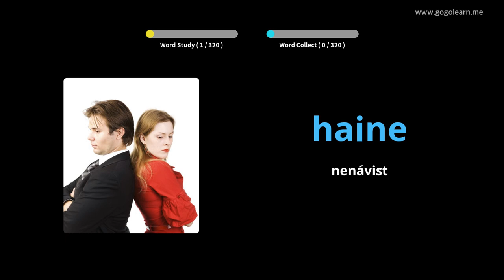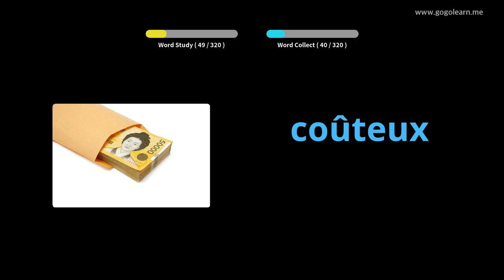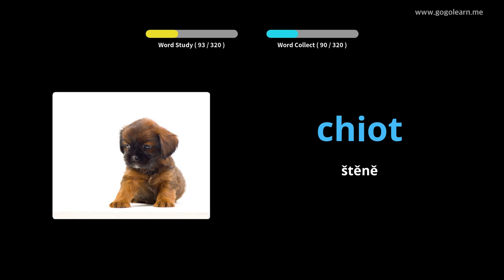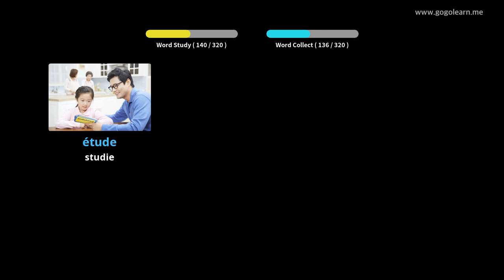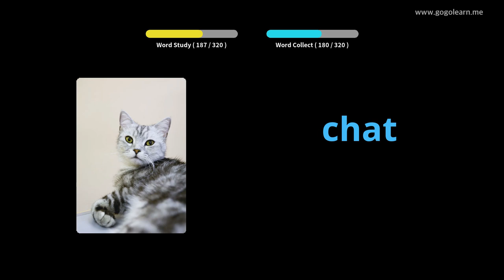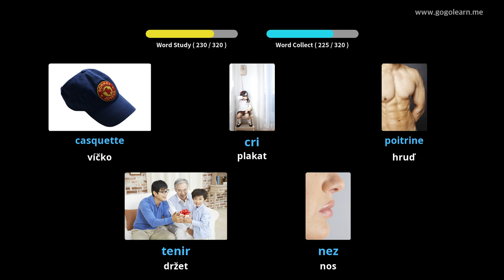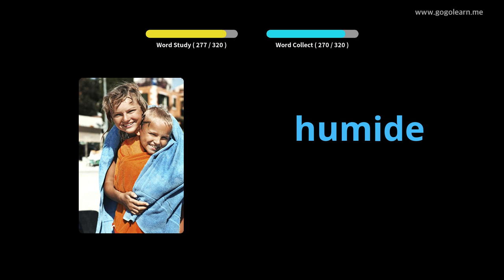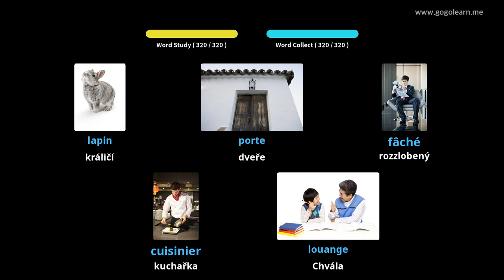Naučte se s francouzština obrázky | francouzština slovník Poslech během jízdy | Golearn